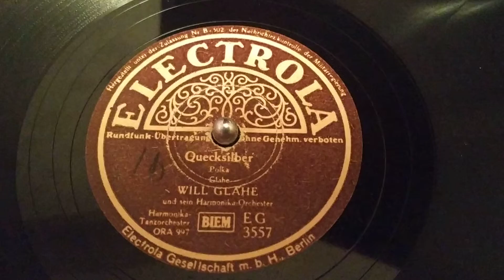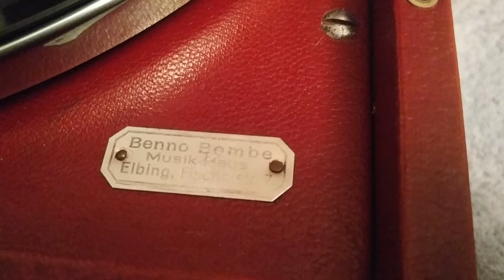Патефон Electrola 101, Германия, 1930г., проверка